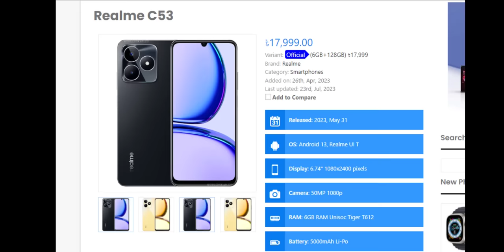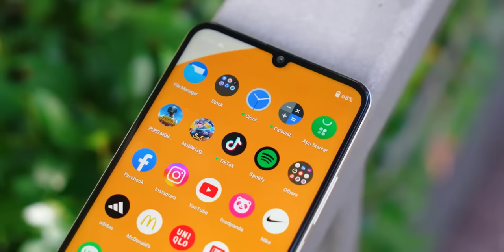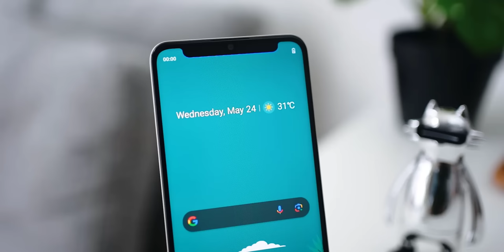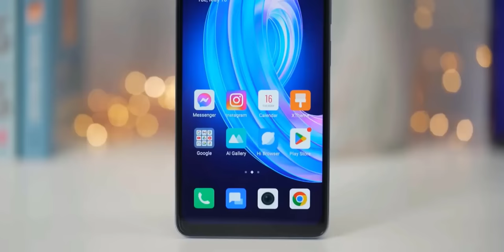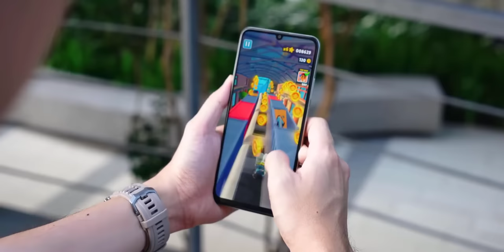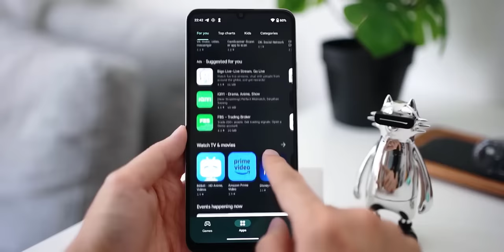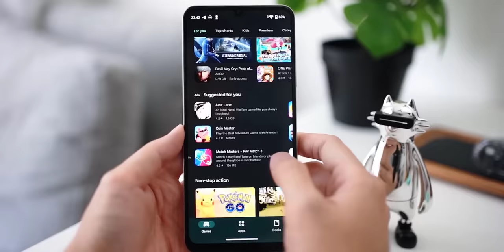Realme C53 ভুলেও কিনবেন না😱Realme C53 Price in Bangladesh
In this video you will see realme c53 and realme c53 review and realme c53 unboxing also realme c53 price in bangladesh and realme c53 camera test and realme c53 price and realme c53 pubg test and realme c53 review bangla !!

The Realme C53 is now available in one variant (128GB/6GB RAM). Now, Realme C53’s Price is 17999 taka in Bangladesh. The C53 has a 5000mAh battery with 33W fast charging. This device is running with Android 13 and is powered by a Unisoc Tiger T612 (12 nm) chipset.

Realme C53 highlight
Realme C53 will be launched in May 2023. The C53 was launched with a model number unknown. Firstly, Its dimensional measure is 167.3 x 76.7 x 7.5 mm and the weight is 182 in grams. Secondly, the display of C53 is a 6.74-inch IPS LCD panel with 1080 x 2400 pixels resolution. The display is protected from the unknown. Thirdly and most importantly, It is powered by the Unisoc Tiger T612 (12 nm) and runs with Android 13. Moreover, it has an Octa-core (2×1.8 GHz Cortex-A75 & 6×1.8 GHz Cortex-A55) CPU.

The Realme C53 phone has a dual-camera setup on the back. This formation consists of a 50MP wide, 0.3MP camera. It has an 8MP selfie camera inside the notch of the display. The video recording capability is 1080p@30fps. According to its RAM and ROM, It has one (6GB/128GB) variant. On the other hand, it can support up to microSDXC using a dedicated slot. Certainly, C53 has a 5000mAh battery with 33W fast charging. It has a dual nano-SIM card slot. That is to say, C53 is 2G/3G/4G supportable. The fingerprint sensor is side-mounted.

On the other hand, among the other features, there is WLAN, Bluetooth, and a USB port.

00:00 | Intro with
           | Design & Build Quality
           | Display Quality
           | Performance
           | camera quality
           | price and launch date
           | Good-bye

Video Topic
tp techtube
realme
realme c53
realme C53 price in bangladesh 2023
realme C53 price in bd
realme c53 price in india
realme c53 bd price
realme c53 bangladesh price
realme c53 bangla review
realme c53 bangla
c53
c53 realme
realme c53 phone
realme c53 bd